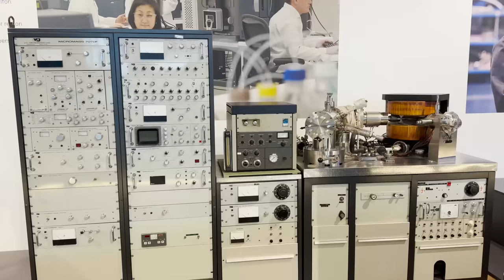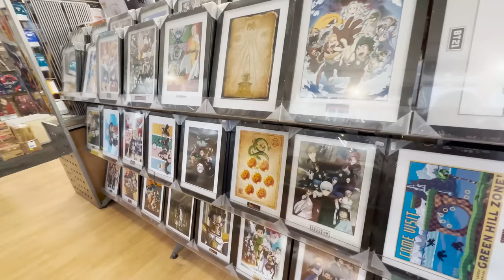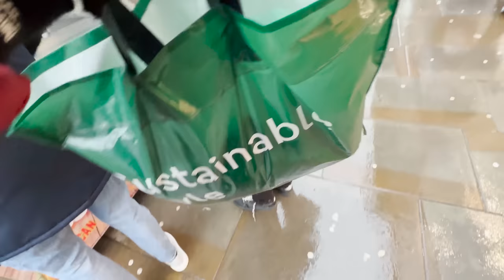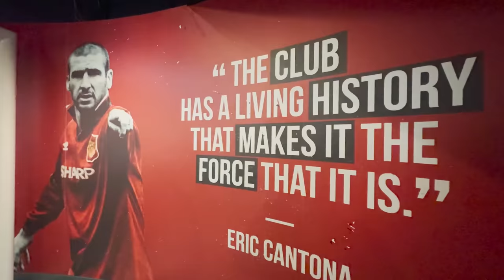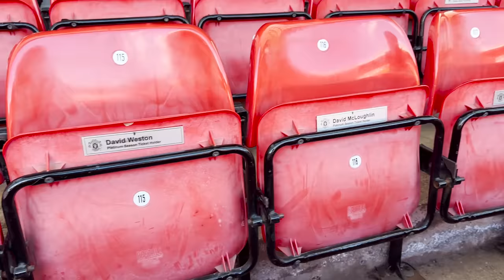Old Trafford Stadium Tour | Road Trip to Manchester !